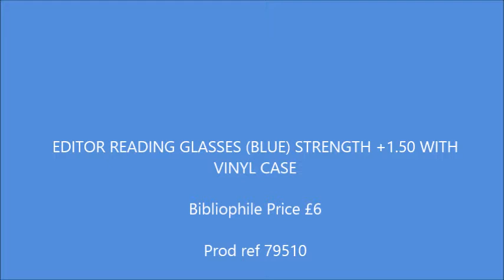EDITOR READING GLASSES (BLUE) STRENGTH +1.50 WITH VINYL CASE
Unknown    Book Number: 79510    Product format: Unknown

These various strength diopter reading glasses offer plenty of magnification for most reading situations, in a low-profile horn-rim design for men and women. The transparent blue frames darken to black at the nose, with flexible hinges, colour-coordinated earpieces, and a matching vinyl soft case. Keep your "reading eyes" handy with these stylish, sturdily built glasses. Editor's magnifying reading glasses don't come much more stylish than this. If you pop yours down, lose them, leave them in the car, sit on them, or need umpteen pairs around the house, at this price these are irresistible. For ladies or gents in stylish black PVC slipcase with a tree bark design to match the frames, these slim line reading glasses are blue and black, have spring hinges, are from the Solo makers and come in a variety of popular strengths. Specially imported. Strength +1.50.